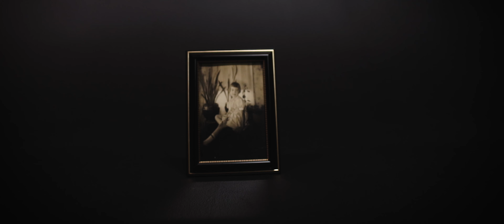Mount Tyrant / One Night (Official Music Video)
Directed by Sam Link
Mixed and mastered by Cris Marshal/Tonal Recording Studios